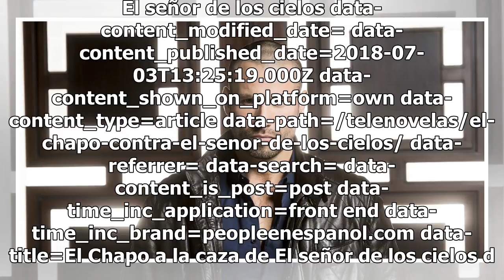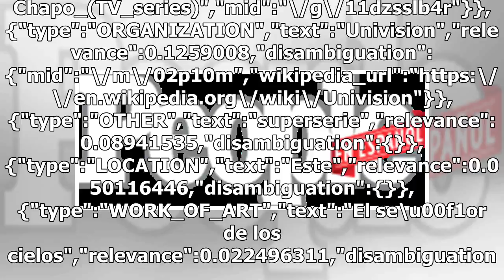El Chapo a la caza de El señor de los cielos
El señor de los cielos data-content_modified_date= data-content_published_date=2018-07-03T13:25:19.000Z data-content_shown_on_platform=own data-content_type=article data-path=/telenovelas/el-chapo-contra-el-senor-de-los-cielos/ data-referrer= data-search= data-content_is_post=post data-time_inc_appl...